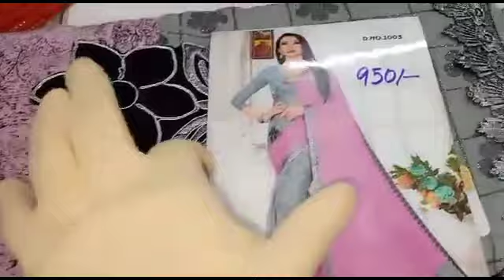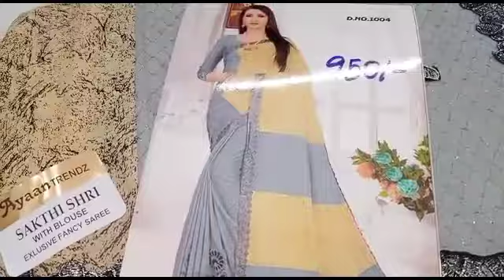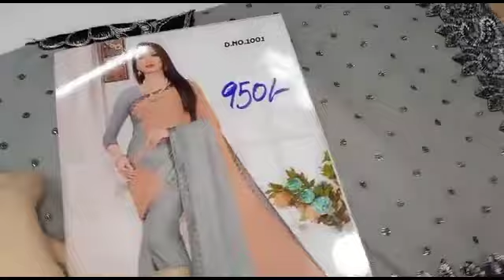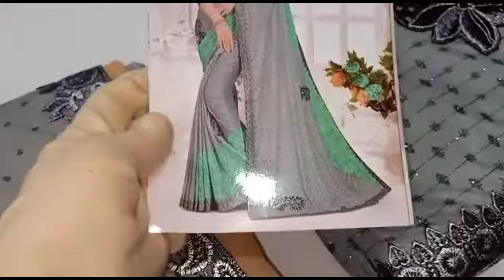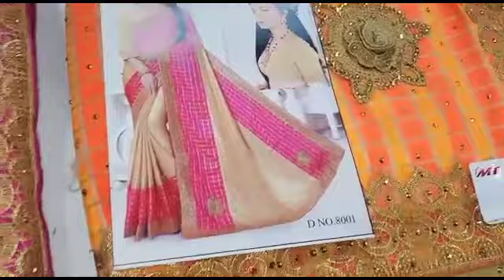இவ்ளோ கம்மியான விலையில் ஃபேன்ஸி புடவைகலா? / Diwali Fancy Sarees in wholesale price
To review your textile shop

Address- nargis textile, தெற்கு பெருமாள் மேஸ்திரி வீதி, மதுரை